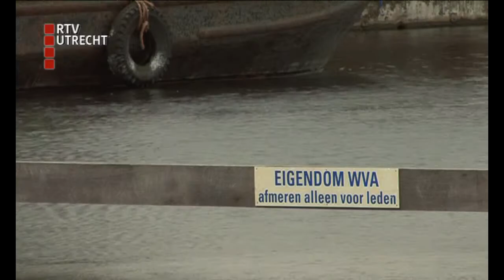Museum De Ronde Venen zoekt nieuwe locatie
Museum De Ronde Venen in Vinkeveen moet op zoek naar een nieuwe locatie.
De bedoeling was dat het in het nieuwe recreatiegebied Marickenland kwam te zitten, maar dat mag niet aangelegd worden van de rechter.
In september 2011 praat de gemeenteraad over de nieuwe locatie van het museum. Mogelijk wordt het Klinkhamer aan de Baanbrugse Zuwe.